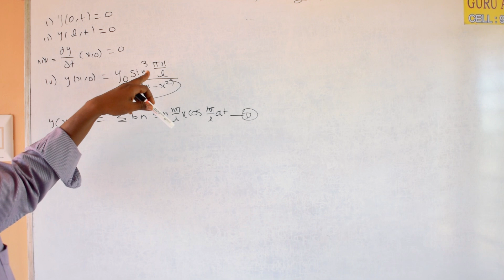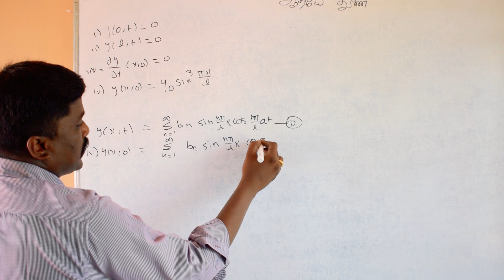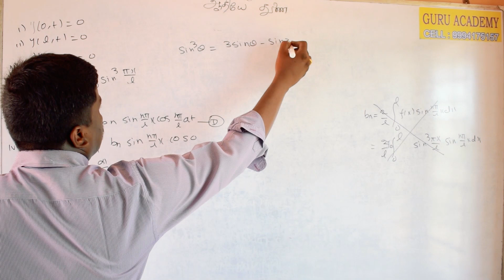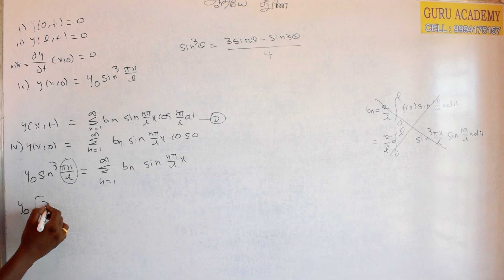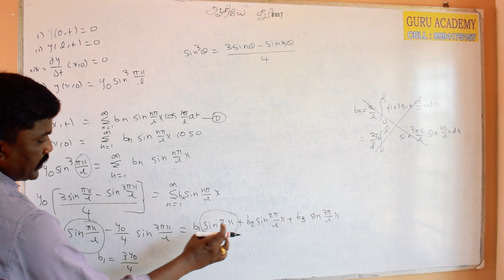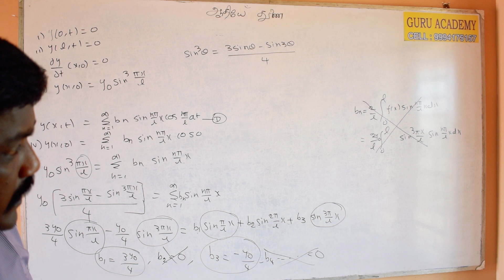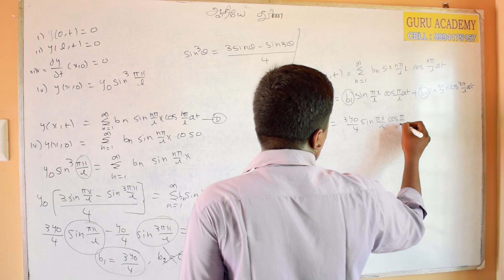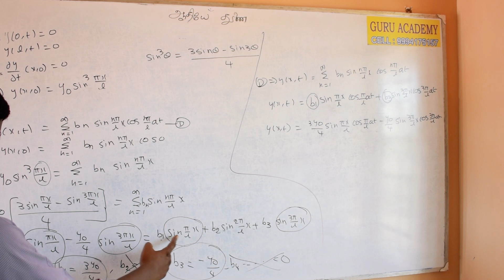Applications of PDE, One Dimensional Wave Equation, boundary condition , Problem 2